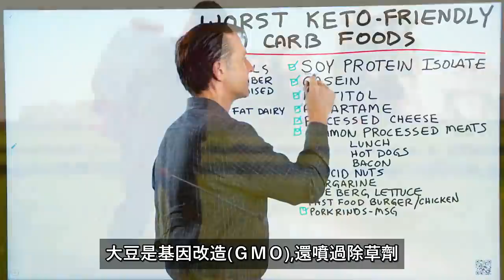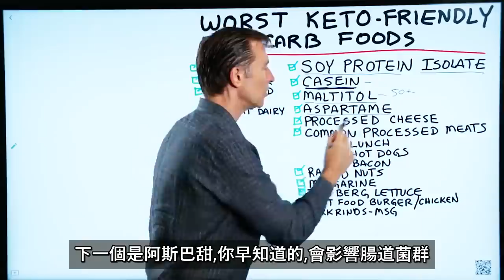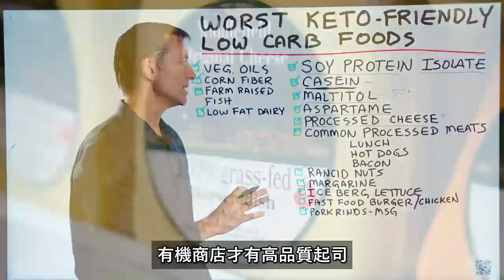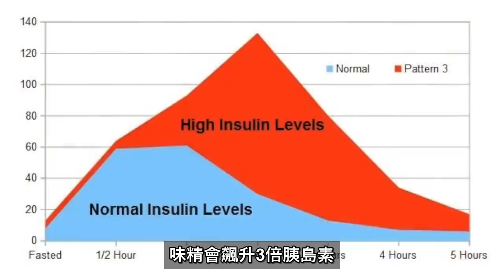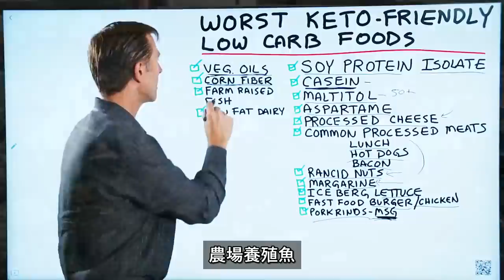最糟的低碳生酮食物,不一定健康.細看標簽成分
今天，我要介紹最糟糕的低碳食品或“生酮類”食品。
生酮類食品實際上只是低碳水食品，但是，某些低碳對生酮有益的，並不一定是健康食物。

最糟糕的低碳水生酮食品：
1. 大豆分離蛋白
2. 酪蛋白
3. 麥芽糖醇
4. 阿斯巴甜
5. 加工起司
6. 普通加工肉類（午餐肉，熱狗，培根）
7. 變質的堅果
8. 人造奶油（植物奶油）
9. 捲心萵苣
10. 速食店漢堡/雞肉（臟酮） ）
11. 加味精的豬皮
12. 味精
13. 蔬菜油
14. 玉米纖維
15. 人工飼養魚蝦
16. 低脂乳製品